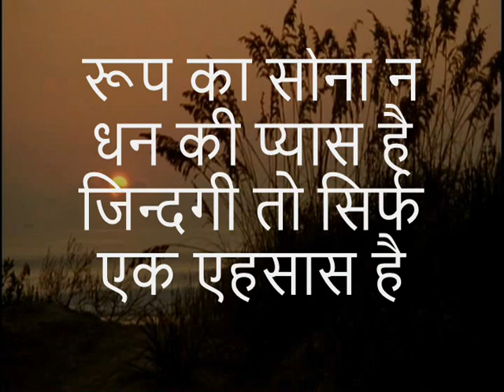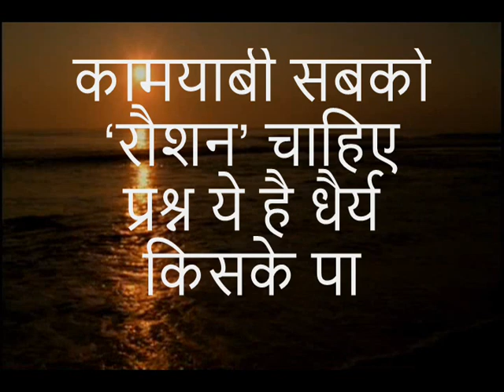मेरे दिल में Merey Dil Mein